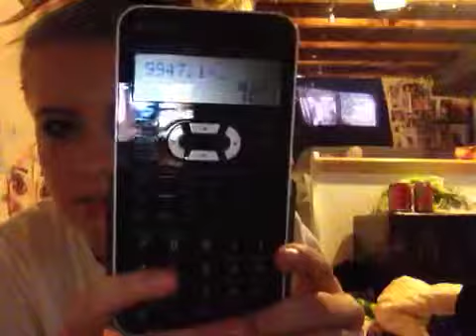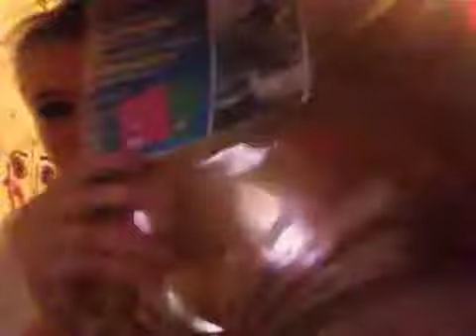BACK TO SCHOOL HAUL!